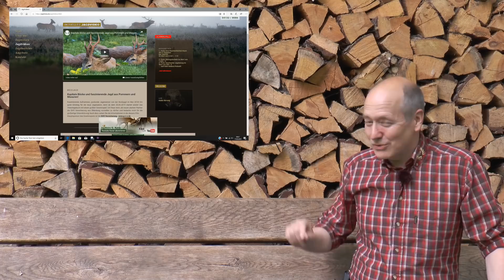Der Waldbock - starker Sechser Rehbock wird gestreckt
Auf der letzten Pirsch der ersten Jagdwoche kann Gernold einen heimlichen starken Rehbock strecken. Gefilmt vom Jagdbüro Kahle in der Oberförsterei Polanow / Pommern Polen.

Gewinnspiel: Auch zum Videotagebuch Hirschbrunft 2019 findet wieder ein großes Gewinnspiel statt. Gewinnen Sie eine Repetierbüchse Heym SR 21 Premium und viele weitere tolle Preise.
Nutzen Sie Ihre Chance und nehmen Sie jetzt online teil

Vielen Dank für´s Zuschauen & Waidmannsheil

Ihr

Jörg Eberitzsch - Jagdbüro Kahle